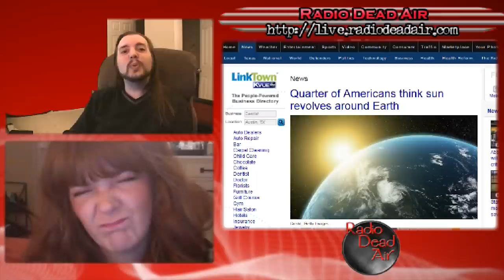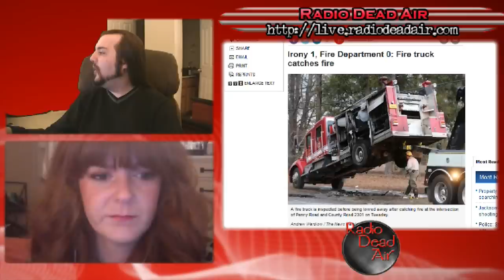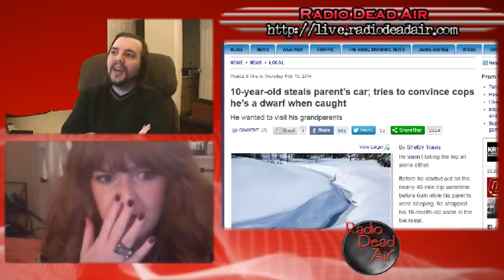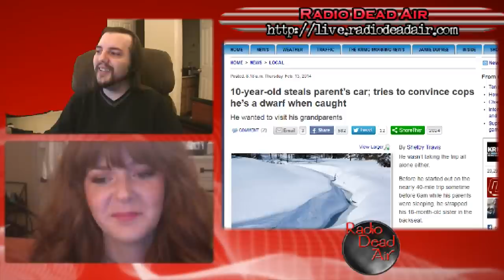WTFIWWY Live – A Significant Three Inches 2/17/14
This week: meet a ten year old with more cahones than anyone you know, learn how a romantic comedy can put you in jail, and science confirms that you are indeed surrounded by idiots ...